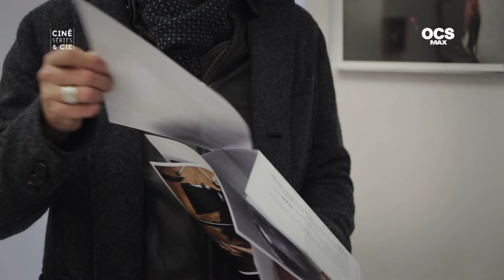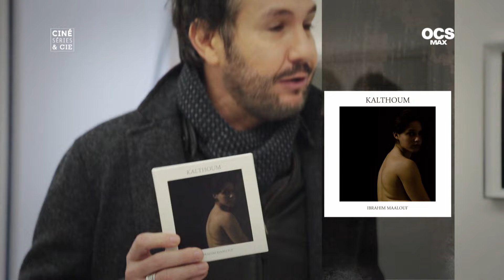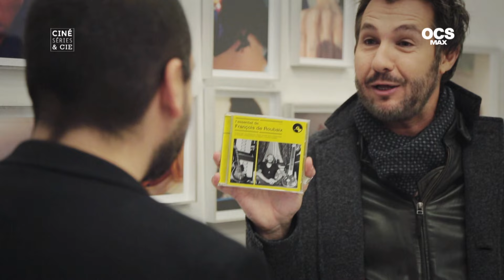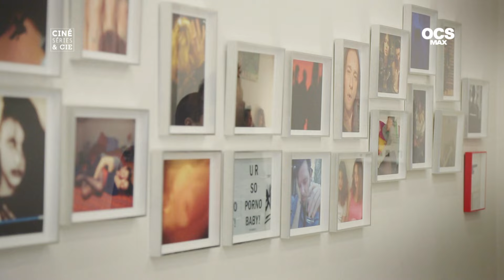L'Extra Interview: Ibrahim Maalouf